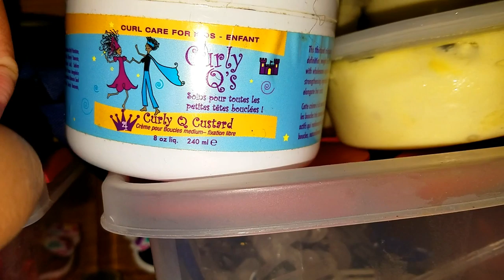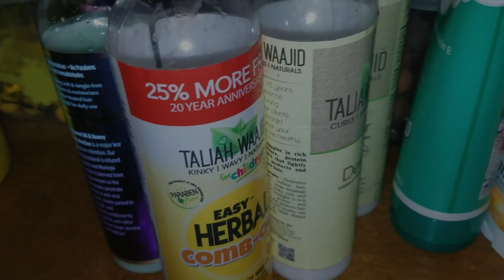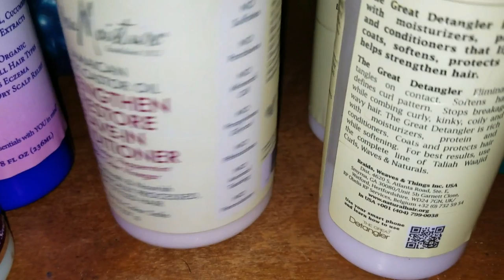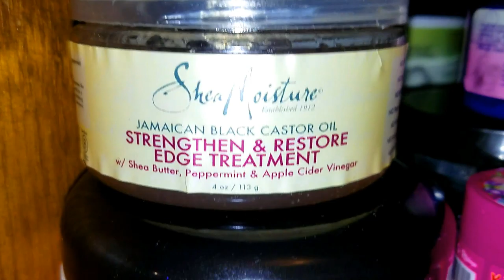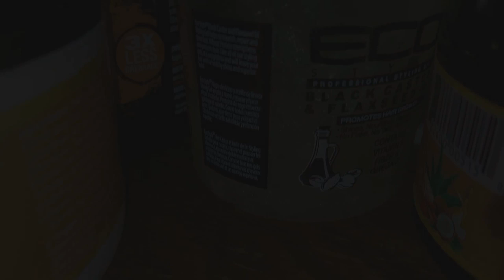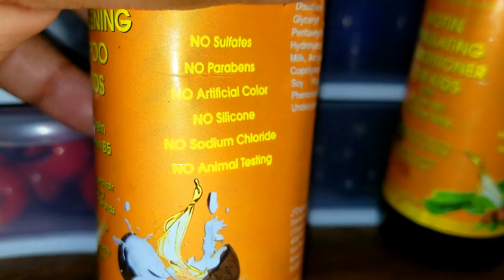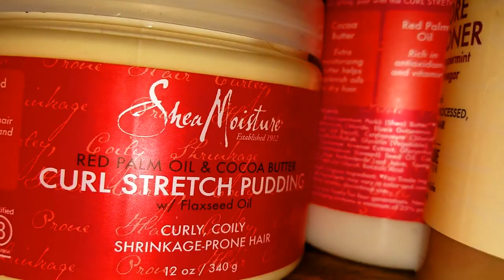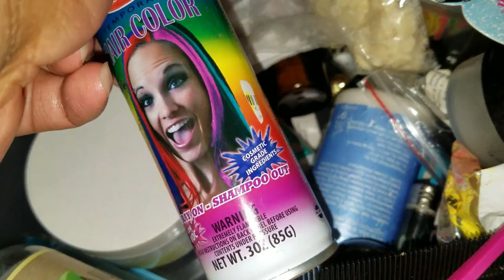Hair Cabinet Tour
♥♦♥♦♥♦♥ READ ME ♥♦♥♦♥♦♥♦
Cute simple Hair styles for kids!